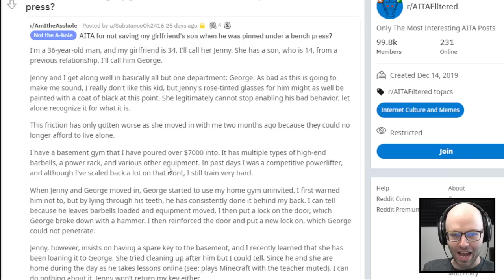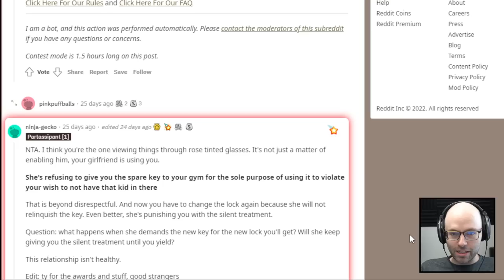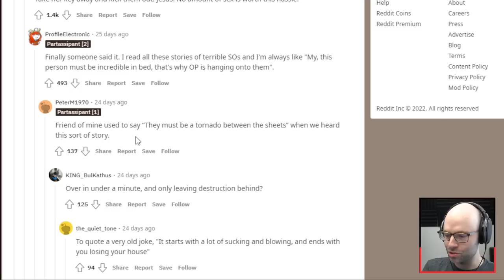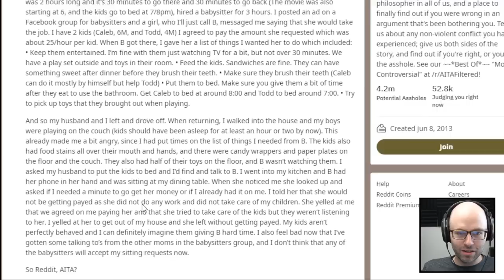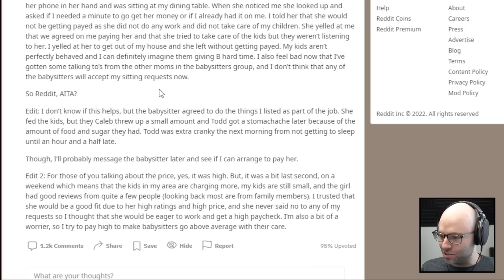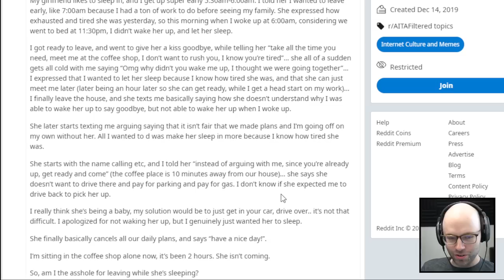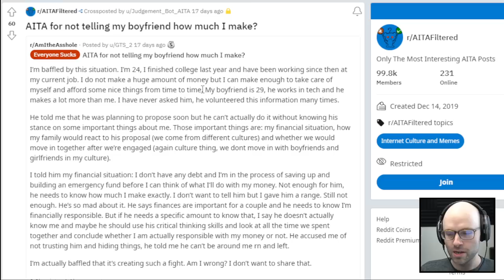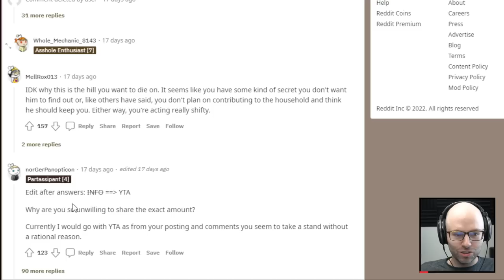AITA for hating my girlfriend's son? (React Court)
This came from my livestream on July 13th, 2022. Catch me live every weekday from 11AM-4PM